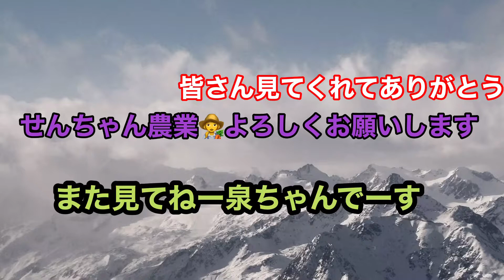【ごぼうの作付作業】2０２１.１３０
【ごぼうの作付】２０２１.１.３０ごぼう巻き終わり